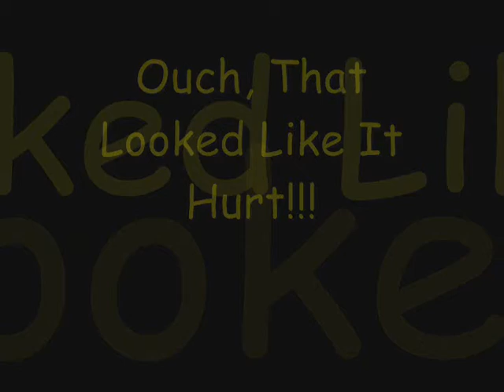Torturing The Park Inspector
Here is another shadowyrage made video. ENJOY